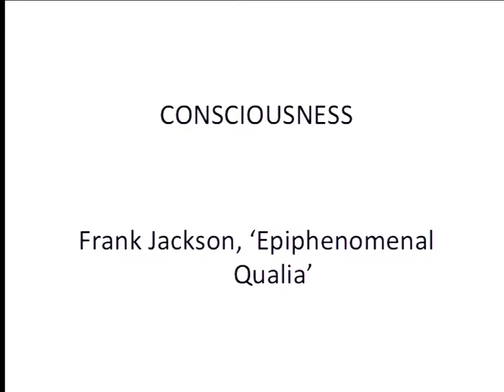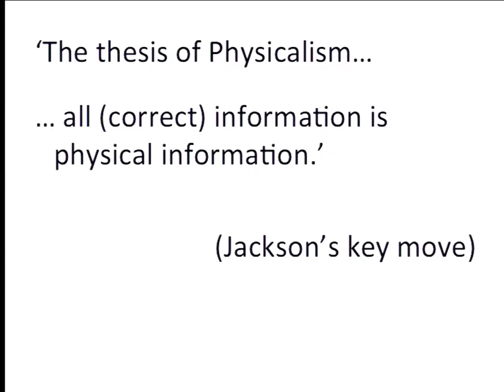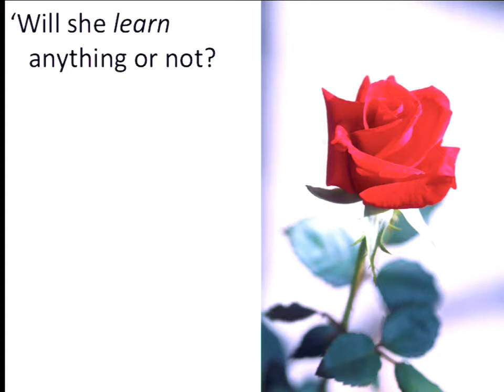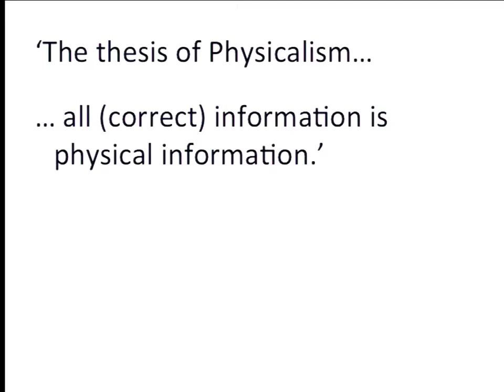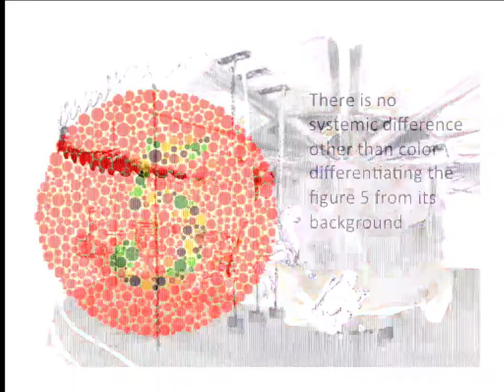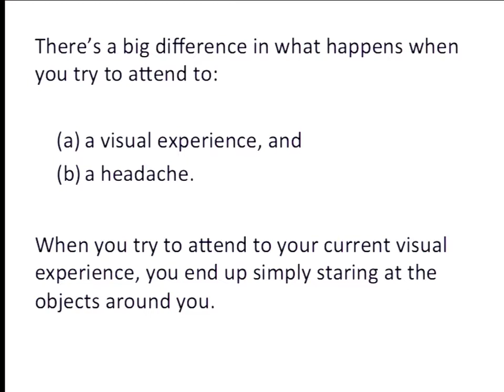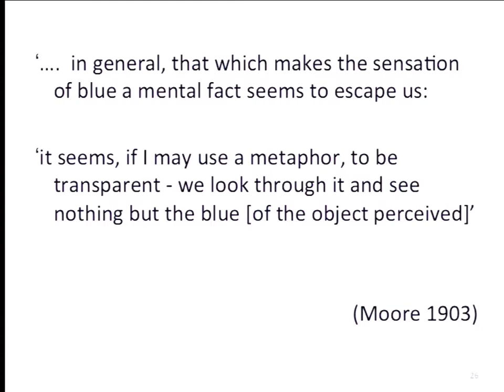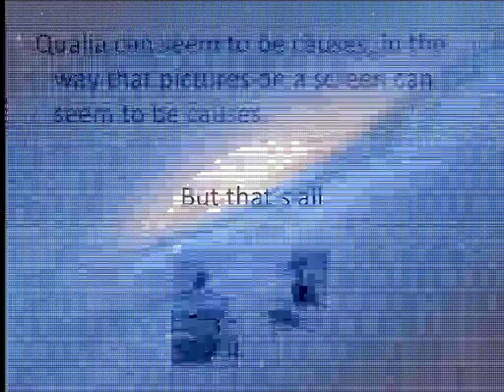Philosophy 3 Lecture 14 Frank Jackson's "Epiphenomenal Qualia"